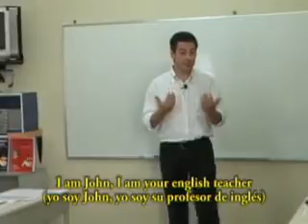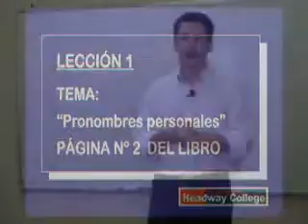YouTube - Basic English 1.flv